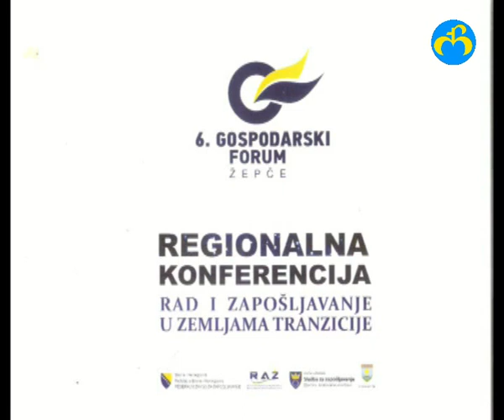Kako kvalitetnije utrošiti novac Javnih službi za zapošljavanje F BiH (17.10.2019.)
6. Gospodarski forum  Žepče
REGIONALNA KONFERENCIJA -RAD I ZAPOŠLJAVANJE U ZEMLJAMA TRANZICIJE